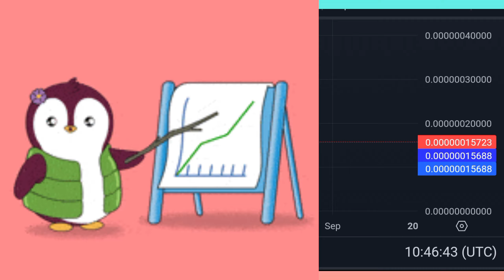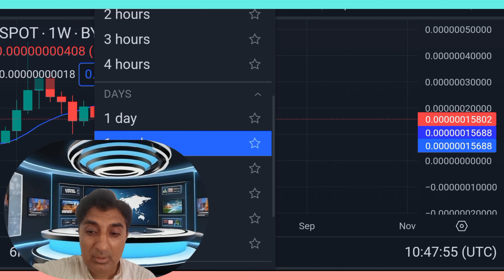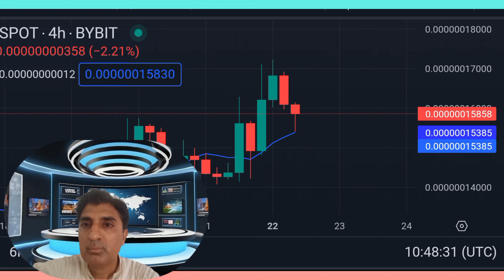The Rise of Milady meme coin Huge Bullish🚀Rally News|milady coin price prediction Crypto Shakeel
💥MILADY: A BAD SITUATION? $5 Billion Market Cap Realistic?

💥MILADY MEME COIN EXPLODE TOMORROW !!!? BINANCE IS COMING !!! 1000X POTENTIAL !!!

 💥LADYS: $5 BILLION MARKET CAP FEASIBLE? | Milady Meme Coin LADYS Price Prediction !!!

Milady coin
milady meme coin
milady coin news today
milady coin price prediction
milady memecoin elon musk
milady meme coin
milady meme coin the next 1000x
milady meme coin price prediction 2024
how to buy memecoins that will explode in 2024
milady coin crypto shakeel
milady ladys meme coin
milady ladys crypto
miladys crypto
miladys memecoin
milady ladys crypto news
milady ladys crypto update
milady meme coin crypto
milady ladys crypto price prediction
milady meme coin crypto price
memecoin millionaire pepe
milady
miladys
milady meme coin binance listing
milady coin latest news
milady coin deutsch
milady coin español
milady meme coin francais
milady in hindi
milady crypto shakeel
milady coin holders
milady coin news today hindi
milady meme coin hoje
how to buy milady coin
milady meme coin italiano
milady meme coin kaufen
milady coin listing
milady meme coin nedir
milady meme coin price prediction